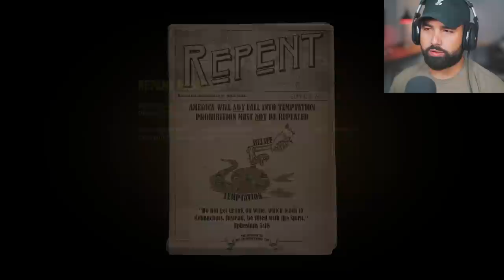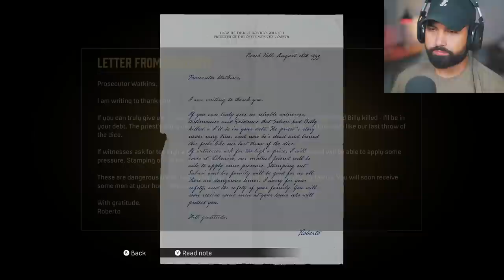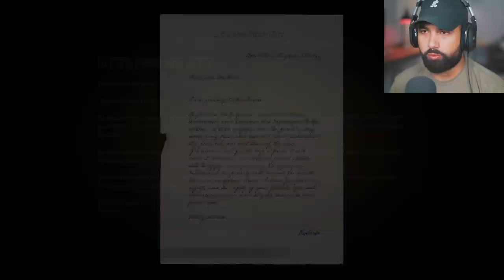Mafia: Definitive Edition - Part 4 - CRAZY AMBUSH (Mafia 1 Remake)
Mafia Definitive Edition Walkthrough Part 4 MAFIA REMAKE Full Game - Welcome to the beginning of Mafia Definitive Edition This series will include the Full Game Walkthrough of Mafia 1 Remake which includes review and first impressions. This video includes the first 2 hours of Mafia Definitive Edition

Mafia: Definitive Edition tells the story of Tommy Angelo, a hardworking cab driver who's scraping by in the American city of Lost Heaven circa 1930. One fateful night, Tommy has an inadvertent brush with the Italian Mafia that showcases a life of reward too big to ignore.

EVERYTHING I use to Game:
▶Kontrol Freek:
▶SCUF Gaming:
▶GFUEL:
6800 SW 40th St #282